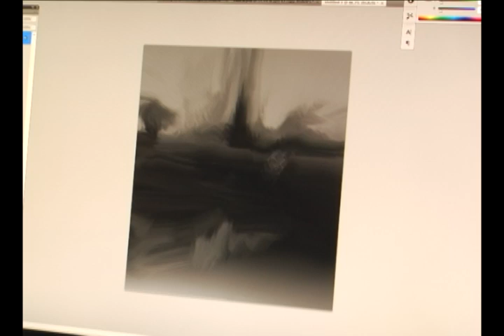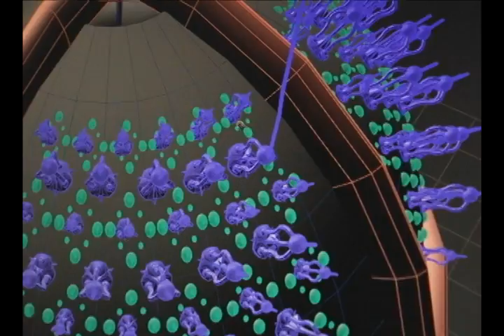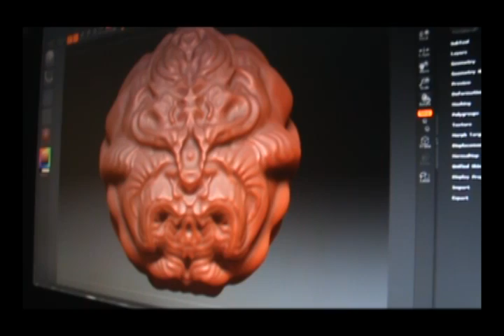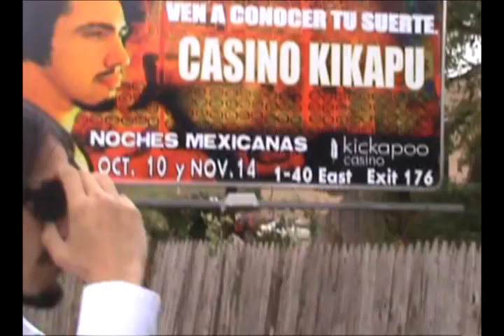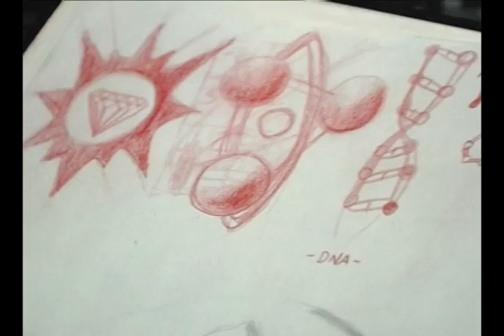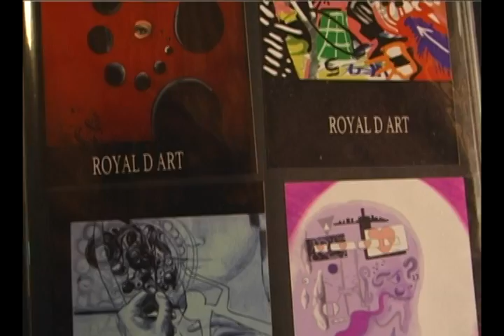ROYAL D ART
2010 Interview with the fusionary of the 21st century, the poetic painter Dereck Rodarte AKA "Royal D Art"@ his home 5EW studios- Motions that Effects. TELL A VISION. This Rodarte Interview gives you a real sense of the Poetic Painter and his artistic fashion sense.